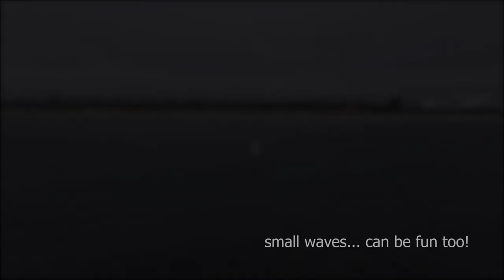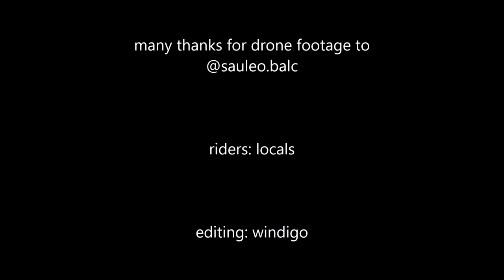small waves... can be fun too!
Small wave wingfoil drone footage , Klaipėda, Lithuania, Baltic Sea.